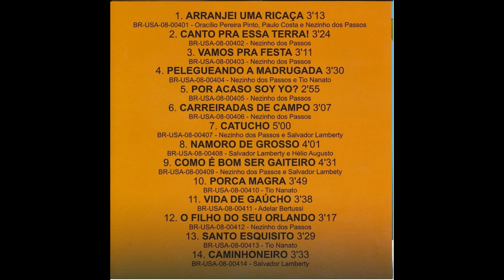Nezinho dos Passos Vida de Gaúcho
Artista: Nezinho dos Passos
Autoria: Adelar Bertussi
Álbum: Canto Pra Essa Terra